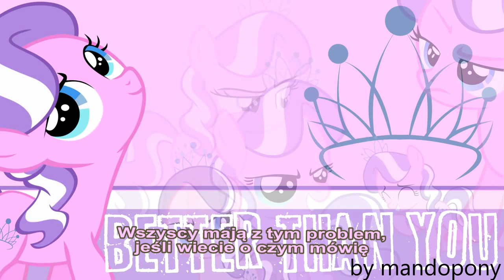Better Than You (Diamond Tiara's Song) by MandoPony napisy pl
Kolejna piosenka od MandoPony'ego.